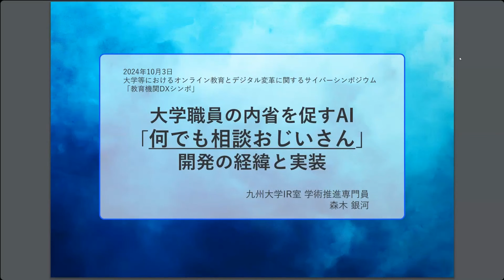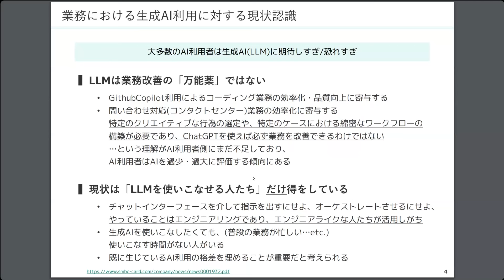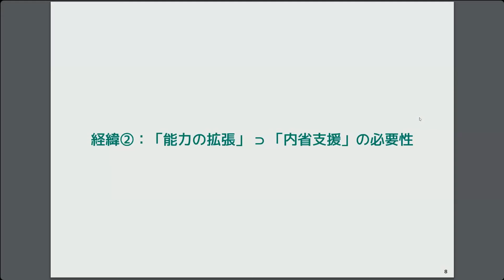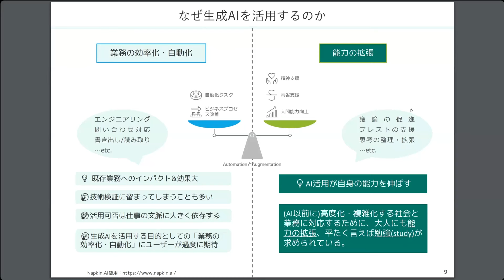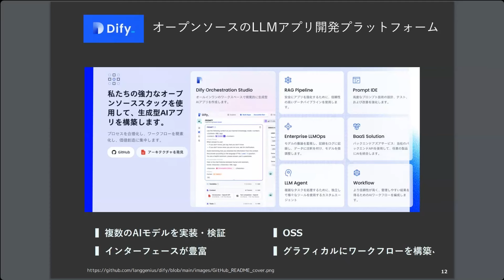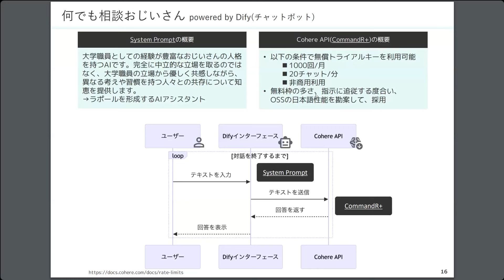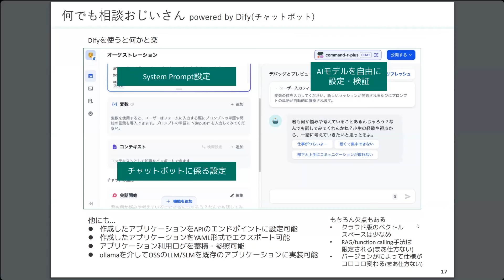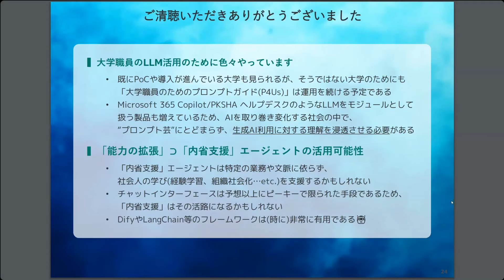「大学職員の内省を促すAI「何でも相談おじいさん」開発の経緯と実装」森木 銀河 九州大学インスティテューショナル・リサーチ室・学術推進専門員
「大学職員の内省を促すAI「何でも相談おじいさん」開発の経緯と実装」
森木 銀河　九州大学インスティテューショナル・リサーチ室・学術推進専門員

2024年10月3日オンライン開催
共催：国立情報学研究所　大学の情報環境のあり方検討会
　　　大学共同利用機関法人　情報・システム研究機構